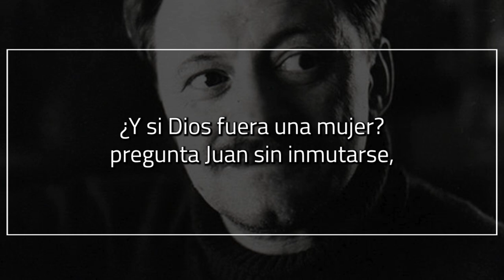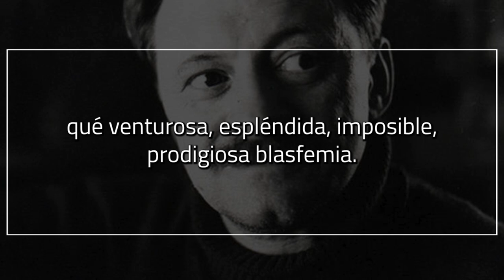Si dios fuera mujer | Poema de MARIO BENEDETTI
Si Dios fuera una mujer

¿Y si Dios fuera mujer?
pregunta Juan sin inmutarse,
vaya, vaya si Dios fuera mujer
es posible que agnósticos y ateos
no dijéramos no con la cabeza
y dijéramos sí con las entrañas.

Tal vez nos acercáramos a su divina desnudez
para besar sus pies no de bronce,
su pubis no de piedra,
sus pechos no de mármol,
sus labios no de yeso.

Si Dios fuera mujer la abrazaríamos
para arrancarla de su lontananza
y no habría que jurar
hasta que la muerte nos separe
ya que sería inmortal por antonomasia
y en vez de transmitirnos SIDA o pánico
nos contagiaría su inmortalidad.

Si Dios fuera mujer no se instalaría
lejana en el reino de los cielos,
sino que nos aguardaría en el zaguán del infierno,
con sus brazos no cerrados,
su rosa no de plástico
y su amor no de ángeles.

Ay Dios mío, Dios mío
si hasta siempre y desde siempre
fueras una mujer
qué lindo escándalo sería,
qué venturosa, espléndida, imposible,
prodigiosa blasfemia.